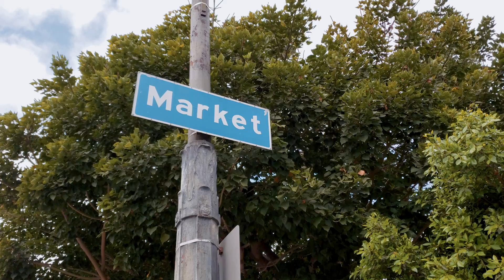WATCH: "Market Street" | Short Film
We’ve partnered with Samsung on our very own episode of /make with Issa Rae. Check the link below to see the behind the scenes on how we made this short film using just our phones.